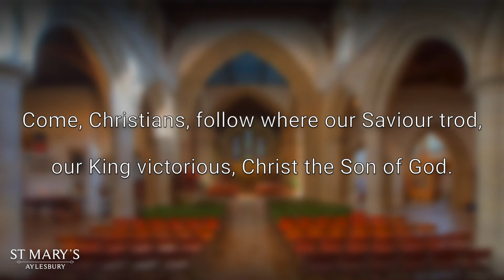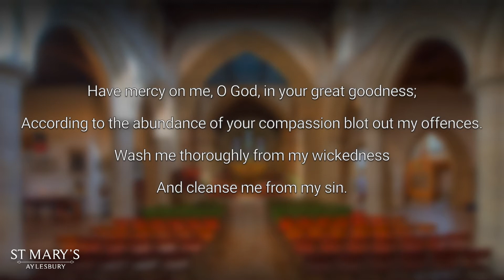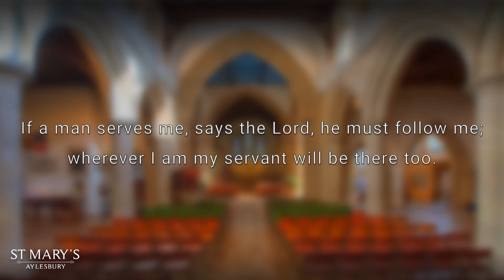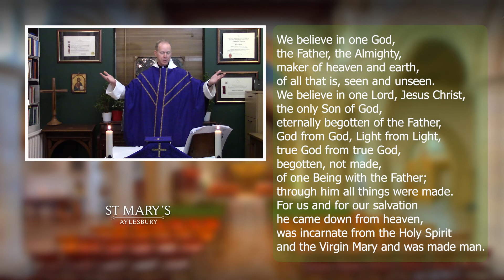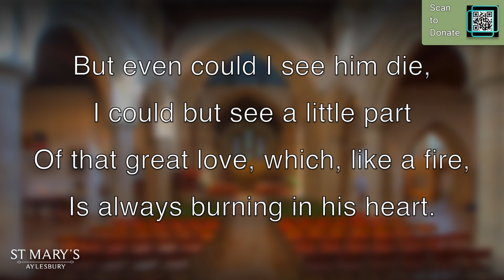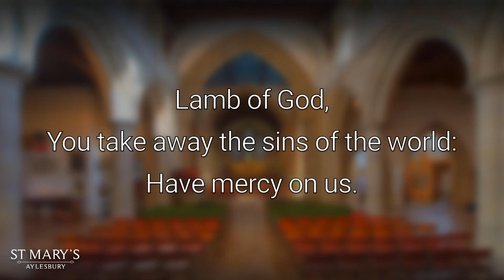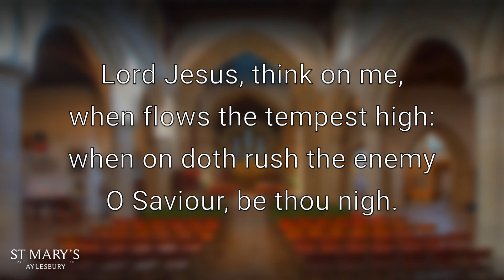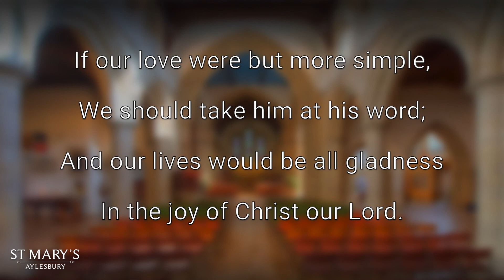21st March Church @ Home - God is speaking - did you hear that?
Welcome! Thank you for spending your precious time with us!

You may like to have a copy of the service sheet.  If so:

***Our Zoom-based Lent Book Study  - "Get Your Life Back' by John Eldredge.  Even if you don't join the group study, we highly recommend this book!

The book is available via our LOCAL BOOKSHOP, St Andrew's Bookshop in Great Missenden -- click on this link:

Our "Church at Home" videos are offered in love for everyone who is looking to worship God with others. We intend to continue offering this form of worship as our offering to everyone who cannot join us in person, for whatever reason!

Please, spread the word about our channel to your friends and family -- Tell out the Good News!

***         Prayer Requests  - How can we pray with you?         ***

We look forward to being together, within the Church Building. Our first Ticketed services this year will be on Easter Day.  These ticket invitations will be sent out via email this week!

 We are expecting to continue these online services for those who are unable or unready to gather when that time arrives.

Your financial support of St Mary's ongoing operational expenses is essential and is most appreciated.  The "Parish Giving Scheme" is the preferred method of financial giving. It is safe, convenient and efficient!  Do have a look and pray how you might respond.   Use the link below to prayerfully explore your ability to support St Mary's.  Thank you!

Parish Giving Scheme link

We will be happy to send you paper forms for the Parish Giving Scheme.  Simply call the office, and let us know!

We can also accept your offerings securely, by credit card using the QR code displayed on the video, or by using this link:

Please keep us in your prayers, and please consider a gift of financial support, as we work to raise the funds for the equipment to improve and expand our online ministry!  Our hope is to become equipped to Live-stream our services from within the church sanctuary!

Call our office if you appreciate and would like to financially support the St. Mary's video ministry at:

Be assured that we are praying for you as you join in this service of Word and Sacrament. All who are prevented from joining our worship in person are invited to receive Jesus in their hearts during this service of Spiritual Communion.

Our profound thanks to our dedicated and talented "Quarantine Choir," as well as to Kenton and Lisa whose dedicated and diligent technical work brings this video to you! Thanks also to Karen, our Administrator for her tireless work.

To God be the Glory, Great things he has done and is NOW doing!